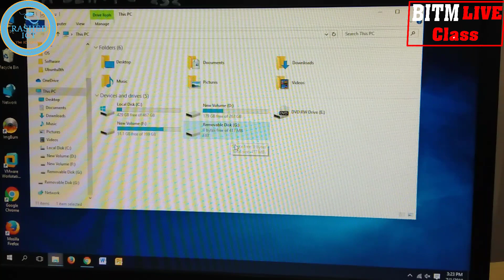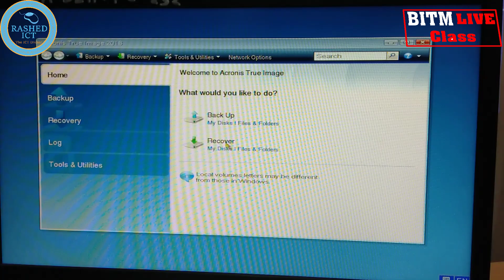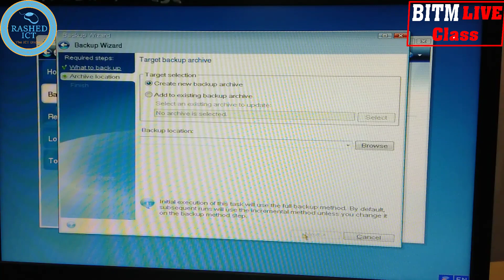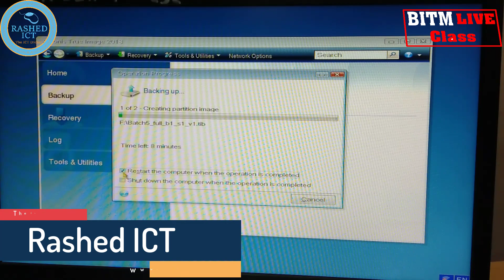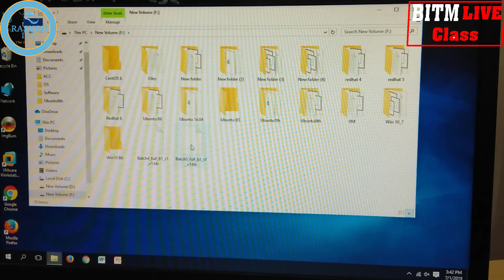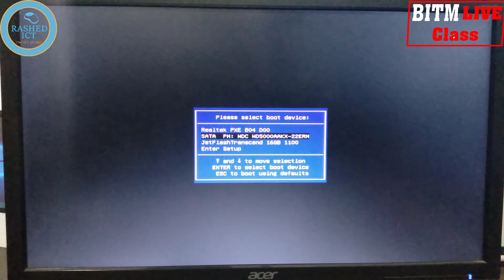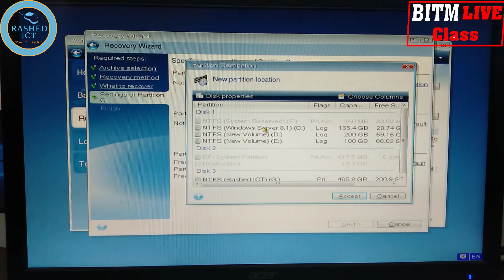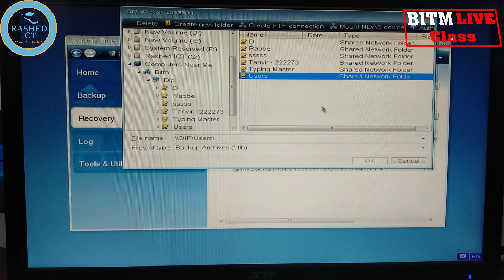How to process for Computer Backup and Recovery using Acronics by Rashed ICT BITM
How to process for Computer Backup and Recovery using Acronics by Rashed ICT BITMHow to process for Computer Backup and Recovery using Acronics by Rashed ICT BITM

Rashed ICT is the Best Online Education Channel.

For More Video, Tips, Any Software, News.

1. MS Word Tutorial, Part 1
2. How to Change Font Size, Color, MS Word Bangla Tutorial by Rashed
3. How to Save MS Word Document in Bangla by Rashed ICT
4.How to Process Page setup in MS Word 2007 | Rashed ICT
5. How to Create Tables in Microsoft Word 2007 | Rashed ICT

More Tags:
bpsc bd,
3bpsc gov bd,
bcs exam,
bcs cadre,
bcs cadre list,
bcs circular,
government of the people's republic of bangladesh,
bpsc job circular,
bangladesh public service commission,
psc bd,
bpsc result,
bcs meaning,
bpsc notice board,
BCS Syllabus,
BCS Preliminary Syllabus,
BCS Study,
bcs bangla,
bcs preparation tutorial,
bcs exam preparation,
bangla grammar for bcs,
bcs bangla tutorial,
bangla for bcs,
bcs bangla literature,
job preparation,
bangla literature,
online application for bcs,
online application for 38th bcs examination,
bcs form fill up procedure,
bcs form fill up,
how to apply for bcs exam,
how to fill up bcs online application form,
form fill up,
online application,
online form fillup,
apply online,
40th bcs form fill up,
40th bcs online form fill up,
40th bcs online application form fill up,
40th bcs exmination online application,
40th bcs examination,
40th bcs online application,
40th bcs circular
40th BCS Circular 2018,
40th BCS Circular 2019,
Govt Job Circular,
BCS Job,
#41 BCS,
bcs exam requirement,
bcs question bank,
BPSC News,
BPSC Update,
BPSC Admit,
BCS Admit,
ntrca news,
ntrca news 2018,
ntrca news today,
ntrca latest news 2018,
15th ntrca circular 2018,
ntrca merit list,
ntrca vacant post,
ntrca latest notice 2018,
shikkhok nibondhon 2018
15th NTRCA Update Notice 2018
Rashed ICT